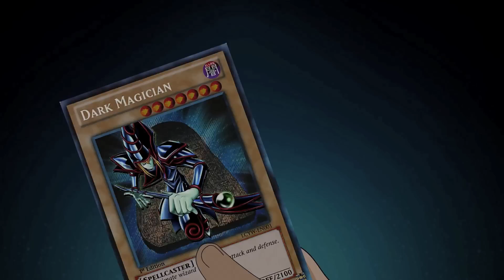♪ YU-GI-OH! DUEL LINKS THE MUSICAL - Animated Song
Play Yu-Gi-Oh! Duel Links now!

Video Game Musicals #54: Yu-Gi-Oh! Duel Links The Musical

►Editing by Bryan Di Stefano

LYRICS

VERSE 1:
Sitting at my desk I’m bored yeah,
Sometimes wish my life was anime.
What’s this new app I downloaded?
It’s as if Yugi was me…
Completing missions, upgrading my stage,
I build my deck up, ready kick to butt,
Raising my levels while while earning new cards,
I am a duelist, come on let’s do this.
Get this party started…

CHORUS:
Yu-Gi, Yu-Gi Oh! Yu-Gi, Yu-Gi, Yu-Gi Oh!
Duel, Duel Links, Duel, Duel, Duel Links,

VERSE 2:
700 cards to choose from,
Nurture my deck just like a son.
Got the best stack like a champion,
Satisfied, I'm number one.
Out on a date with my girl, eating pie,
Someone challenged me, who could it be?
Look at my love, there’s a look in her eye,
At first I’m rattled, she wants to battle.
Time to whip ‘em cards out…